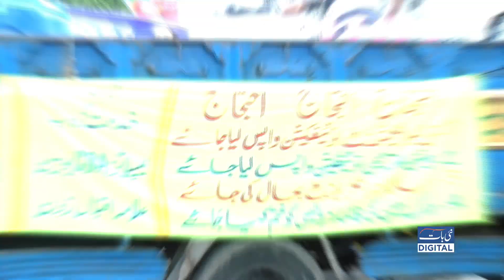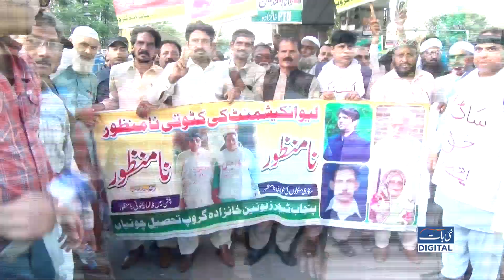Teacher Protest | Nai Baat Digital||Mannan Gillani